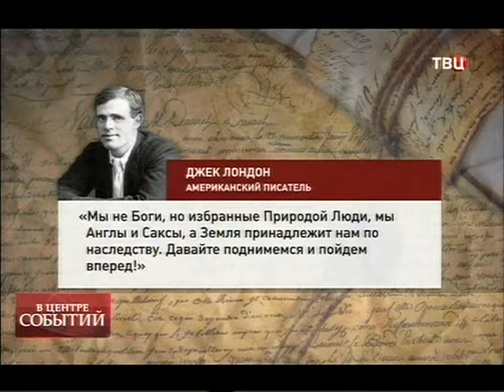Стариков Николай об истории гражданской войны 8 2 2015